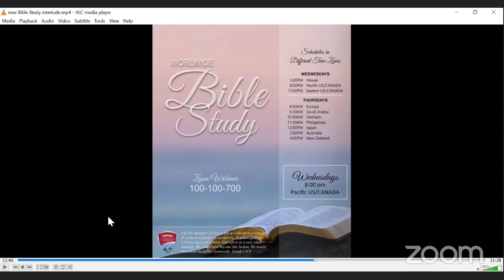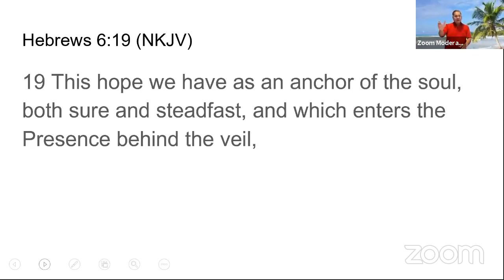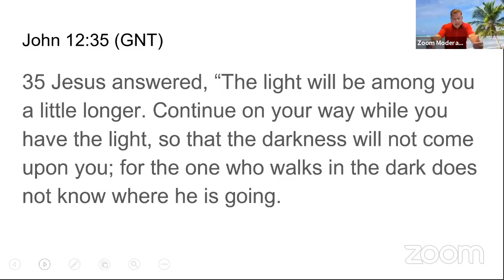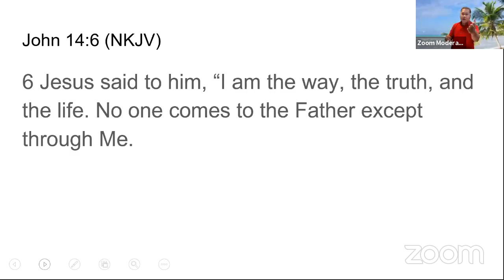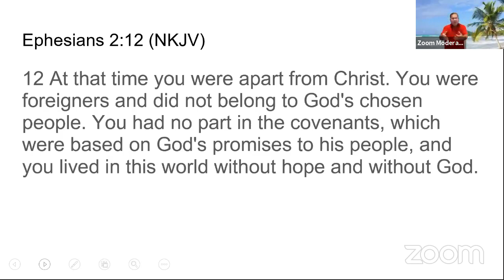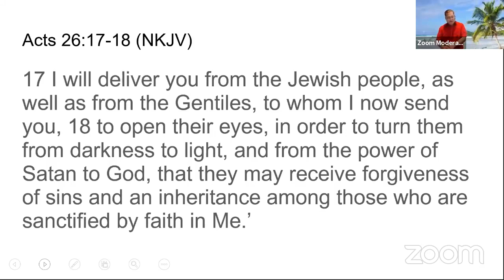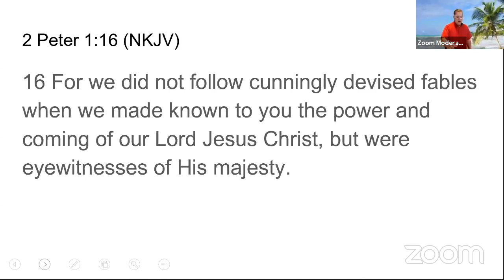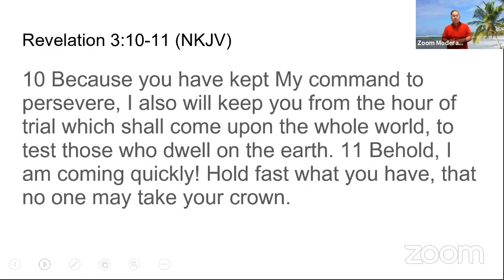[2021.07.28] Worldwide Bible Study - Bro. Randy Macaspac